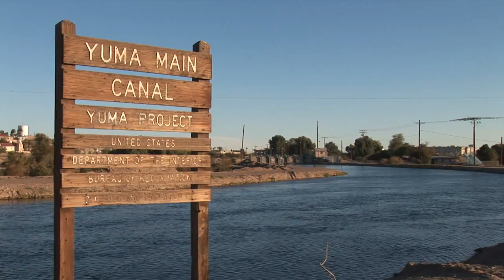Infrastructure Sustainability Overview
A safe, well-maintained, and reliable inventory of dams, pipelines, hydropower generation facilities, canals, and levees is key to making water available to meet the needs of the Western United States and our Nation as a whole.

Interest areas include:

Effectively and affordably operate and maintain water and hydropower infrastructure
Repair and replace aging infrastructure
Monitor and assess the condition of mechanical and electrical equipment, and structures
Extend the serviceable lives of existing infrastructure and reservoirs
Optimize hydropower generation
Detect and heal internal erosion in embankment dams and canal and levee embankments
Prevent and detect corrosion